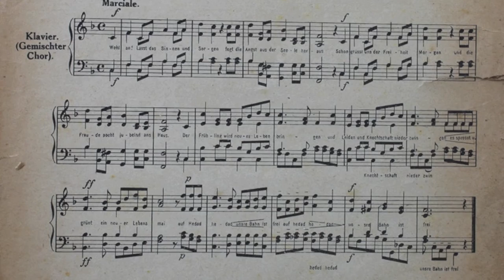Wohlan in Hebrew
Medias Synagogue Jukebox; Music from the Archives

Wohlan Onwards!

Written by Theodor Zlocisti. Melody adapted from the song, Und hörst du das mächtige Klingen (1849), by Heinrich Marschner

Onwards! Forget your musings and worries, Sweep fear from your soul! The freedom of tomorrow is already greeting us, Happiness knocks joyfully at the door! Spring shall bring new life And triumph over suffering and bondage, A new springtime shoots forth and blossoms: Hey, hey! Our path is open! Hey, hey! Our path is open!

Translated by B. Fox-Rosen and Julie Dawson

This song was used as the Maccabi Sports League Anthem in Germany.

Sheet music from Schireij Hamisrach (Songs of the East), Altneue Lieder (Old/New Songs), Zsidó dalok (Jewish Songs). Published by the Talmud Torah Society in Subotica (Szabadka), presently in Serbia.

This recording is of the Hebrew version of the song,